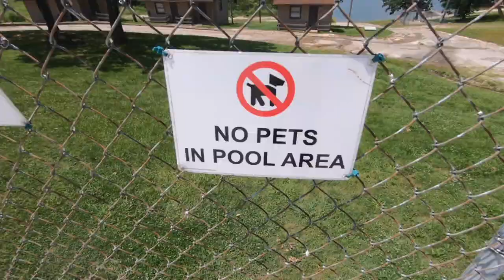First Boat Day on Table Rock Lake!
We took the boat out for the first time and we took it on Table Rock Lake in Branson, MO. It was such a good weekend! The dogs had a blast as well! We went from Indian Point, past the Branson Bell, to Kimberling City. We went all over the lake down in Branson West area! This is the first of many weekends we are going to be spending on this lake!